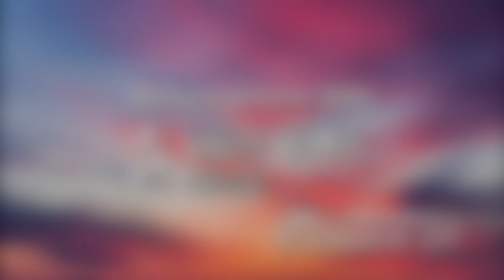Rarity Vrymer Collective - Returnament (EP) (Teaser)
Sorry guys. But just mediafire low storage space unlimited 10GB.

Share on the: @Rizadia